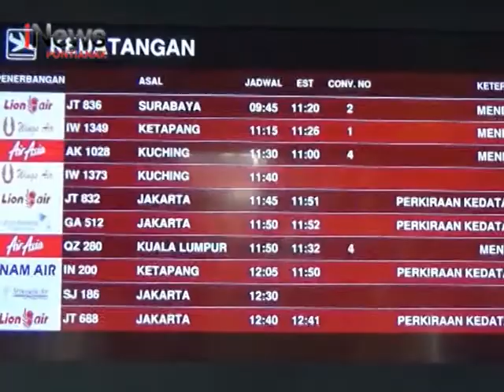Jumlah Penumpang Di Bandara Supadio Turun Lima Persen - iNews Kalbar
Program : iNews Kalbar
Lokasi : Kabupaten Kubu Raya
Tanggal Tayang : 06 Maret 2020